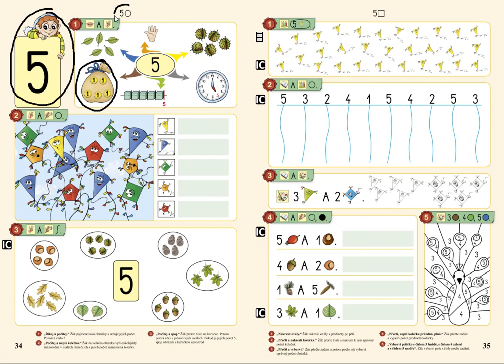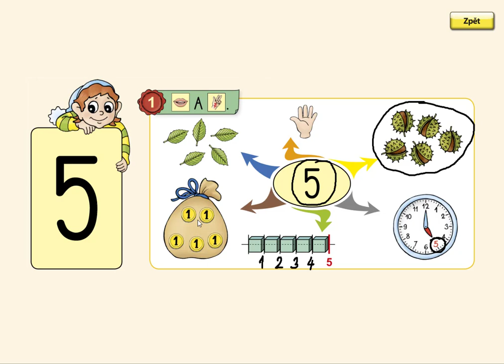Číselný obor do 5, MATÝSKOVA MATEMATIKA 1. DÍL - POČÍTÁME DO PĚTI, str. 34, cv.1